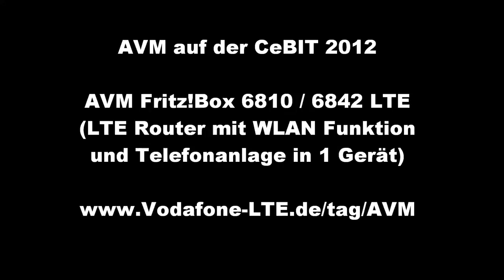AVM zeigt auf CeBIT die Fritz!Box 6810 und 6842 LTE (LTE Router und Telefonanlage)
Aktuelle Infos zu AVM mit LTE Produkten . Details zu den LTE Modems von AVM auch

Details zu Vodafone LTE Tarifen und Angeboten finden Sie . Aktuelle News zu LTE Routern finden Sie